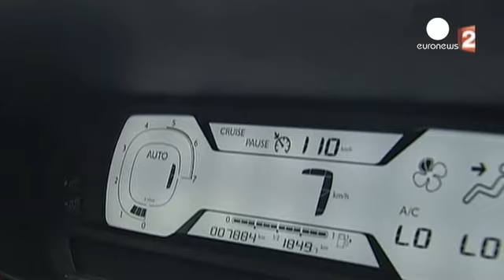Départs en vacances : journée noire sur les routes de France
Week-end très chargé sur les routes de France, avec le départ des vacanciers du mois d'août.
Au plus fort de la journée de samedi, "Bison Futé" a enregistré près de 900 kilomètres de bouchons cumulés.
Ces embouteillages et ces ralentissements se concentrent essentiellement dans la vallée du Rhône et vers l'Aquitaine.

Des automobilistes venus de Belgique et rencontrés sur l'A7 disent avoir pris la route depuis 12 heures.

Un peu plus loin, une mère de famille rec…